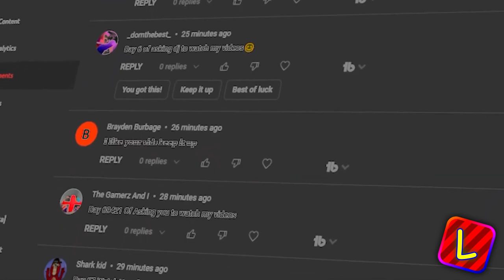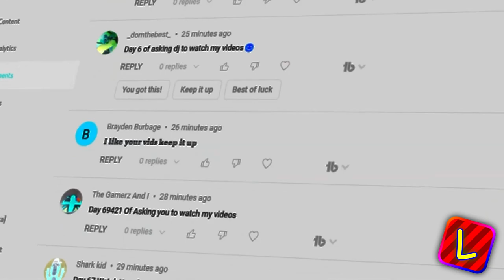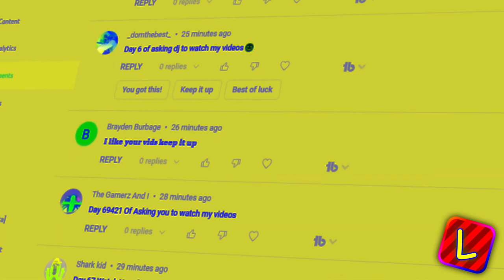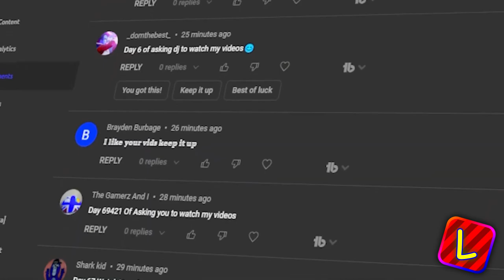Preview 2 Suki The Hedgehog Stuff v1 Effects (Preview 2 Effects)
rizzler

you already know what software i used in this video lmao (vegas and vocodex)

for: @SukiTH6483

also I wish @DJLovesTurbo could revisit my channel this year because he missed out on so much new content from me lol